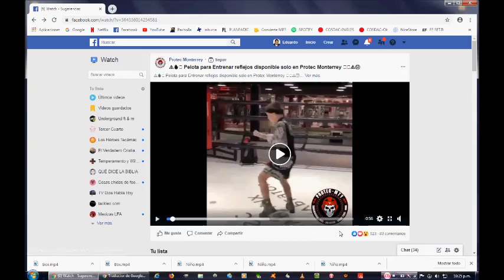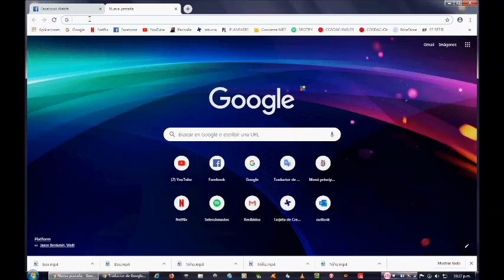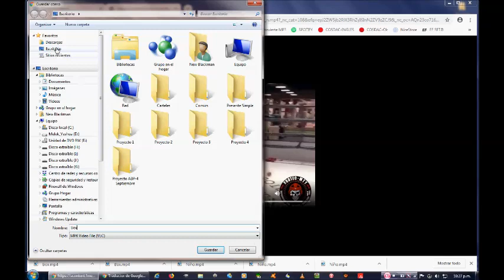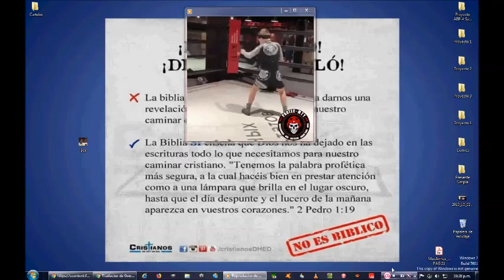Descargar un video de Facebook Facilmente